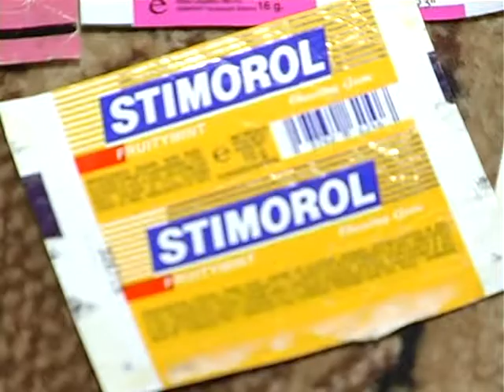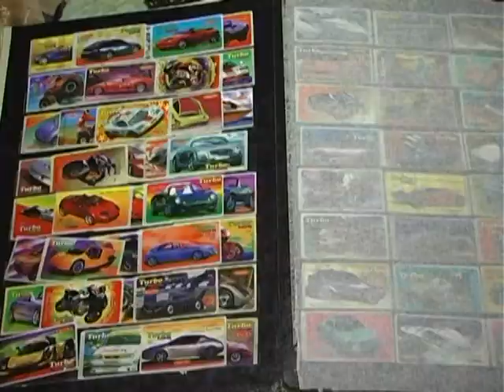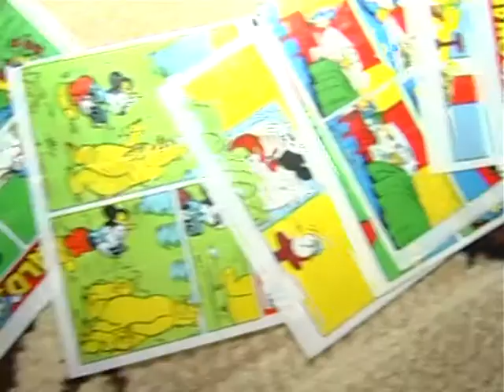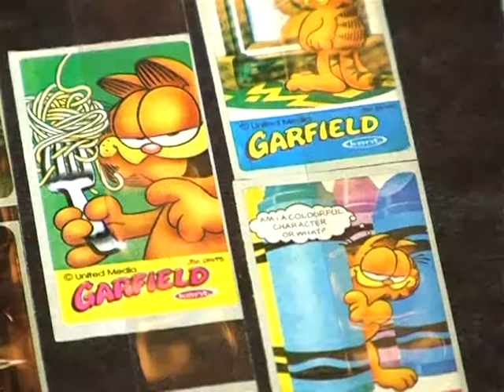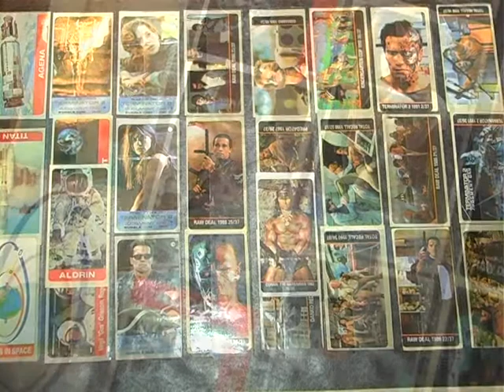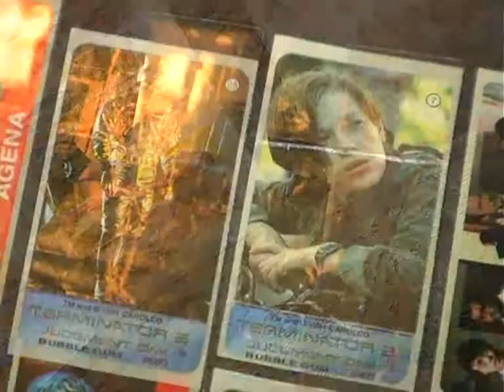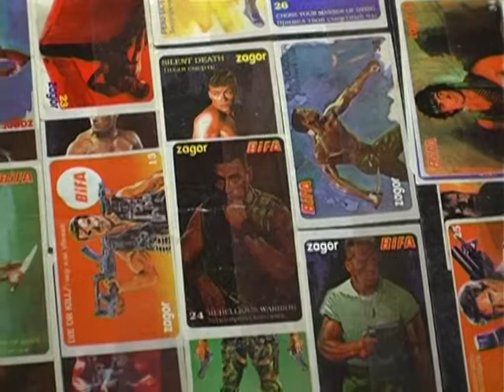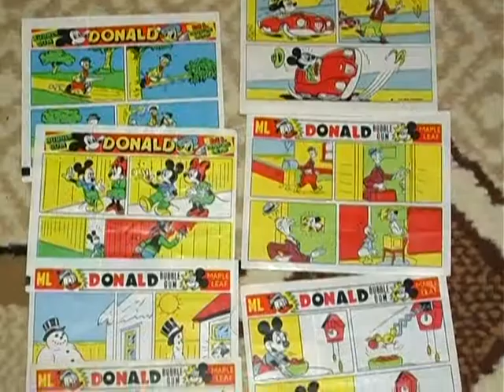Назбиране (Обгортки від жувальних гумок)